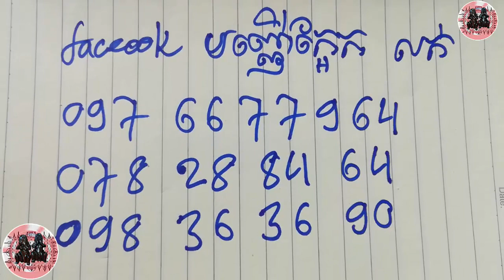លាភ ប៉ះស្នេហ៏ ពូកែព្រះសីវលី - Khmer Magic Daily